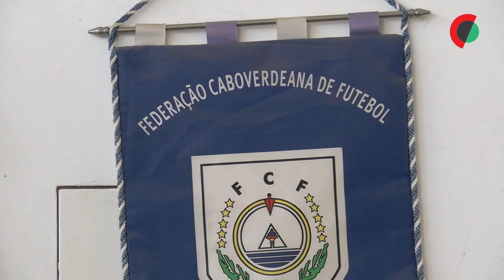Náufragos em Cabo Verde revelam trauma de migração mortal para a Europa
A ilha de São Vicente, em Cabo Verde, assistiu a algo invulgar: dois barcos artesanais deram à costa com africanos em busca da Europa em menos de quatro dias, entre domingo e quarta-feira.

Edição de Luís Miguel Fonseca